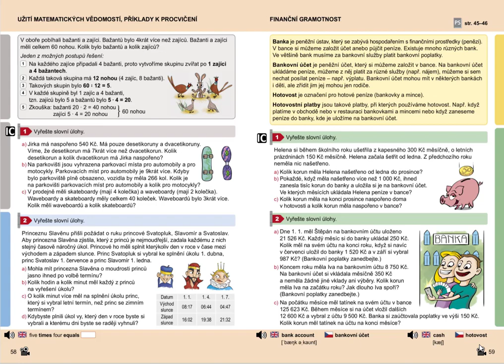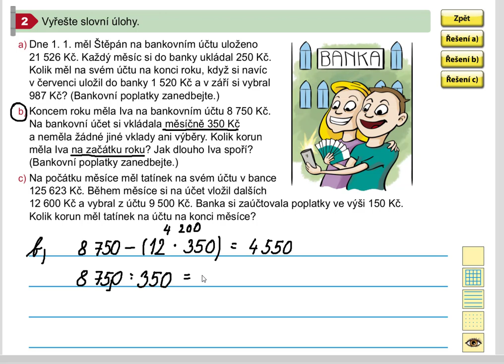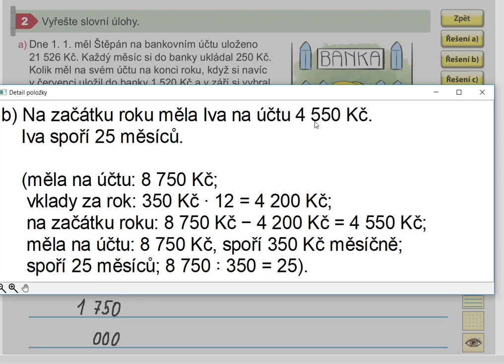Finanční gramotnost (slovní úlohy, 1. stupeň ZŠ), Mat. mat. pro 5.roč., 1. díl, str. 59, cv. 2b